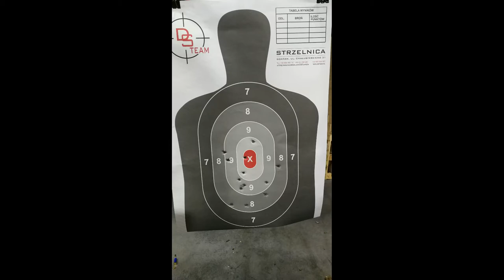Wiosenne strzelanie- sezon na łosia otwarty :)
Nigdy nie wiadomo co się w życiu przyda. Umiejętność wymiany żarówki w domu musi iść w parze z umiejętnością obsługi karabinka szturmowego na amunicję pośrednią :)